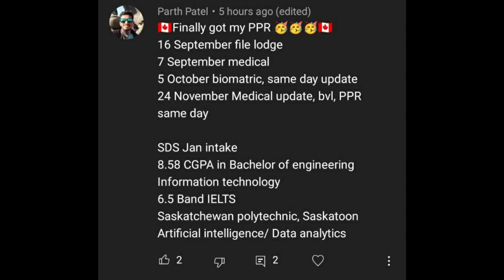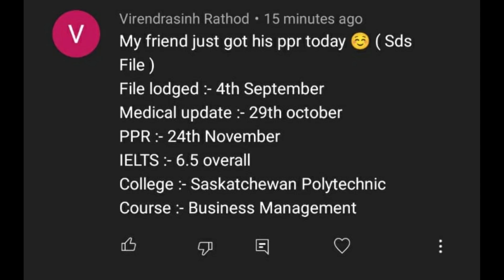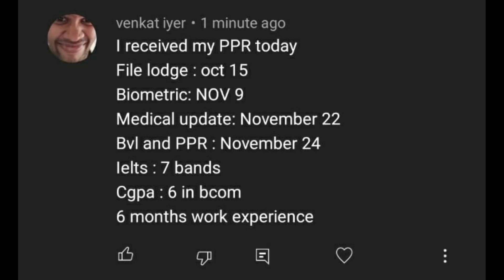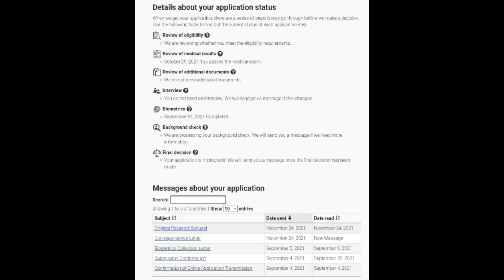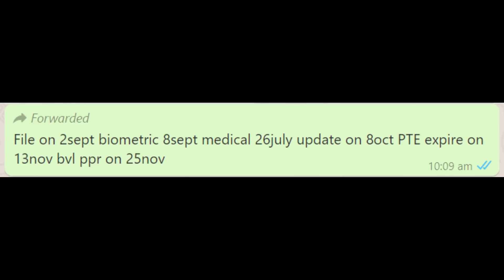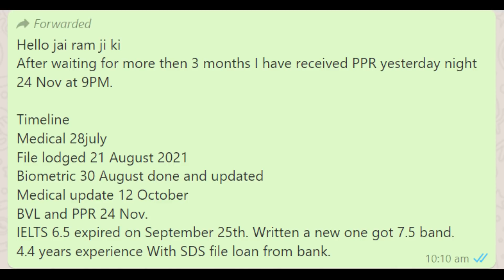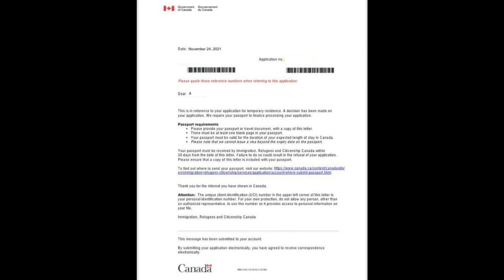24 NOV PPR Timelines | Canada Student Visa Passport Requests | Latest PPR Trend